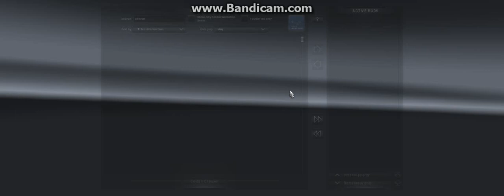FUSO SUPER GREAT 1998 v1.31 | ETS2 | Download Link+Setup | Review | Free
In euro truck simulator 2 pc game Fuso98 v1.31 Converted By SAGOR BABU
(Fuso98 v1.31 Converted By SAGOR BABU.scs For ETS2 V1.31 Link Is Copyrighted By SAGOR BABU World), Don`t Re-Upload This File Without My Permission)

Download the File & Copy Into Mod Folder.After Active The Mod by Mod Manager & Then Play With Enjoy.

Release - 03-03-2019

Mod Use - FUSO SUPER GREAT 1998
Author- Ho Weichiun
Sound By Bimo Wahyu Saputro.

Modified By SAGOR BABU & SAGOR RAHMAN

There are lot`s Of Changed (Added New Horn, Binker Sound, Revers Gear Sound) Added By SAGOR BABU.

Vehicle Camera Use - Cabin Camera Mod Bus/Truck By Zahid Mahin

Buy From -  MB Dealer

Mod Tested v1.31

Map Use -  Probd v6 By Sultan Mahmud

Hino Ranger Video Review Made By SAGOR BABU.

Windows 7 Ultimate (32bit), Service Pack 1
Processor - AMD E-300 APU With Radeon(tm) HD Graphics  1.30GHz
My Laptop Is Very Low End So There are lots of lag On Game Play Recording, plz Look at forgiveness...